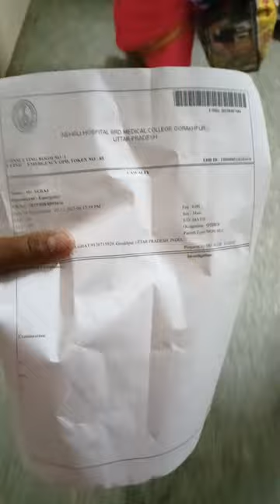Hospital Emergency Mein Aaye Ha😭[Mini Vlogs#57]minivlog